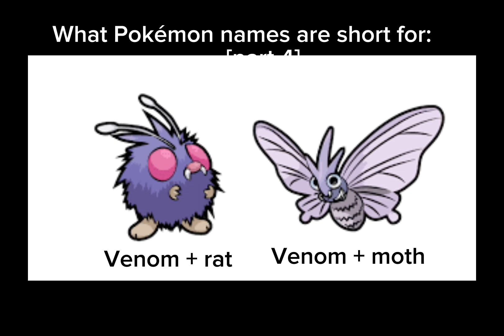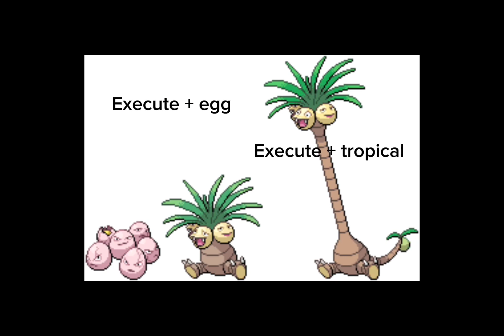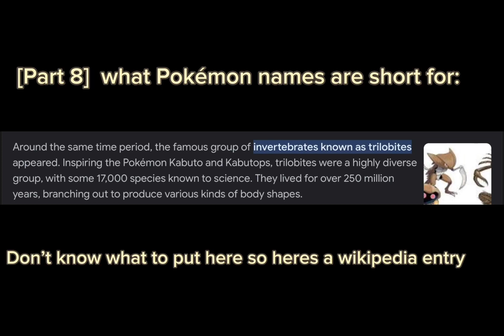Whole gen 1 [what Pokémon names are short for]